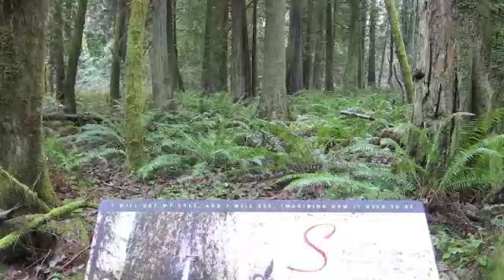Happy New Year Love Nature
Some scenes from around Woodard Bay and Nisqually Delta  to celebrate the Vernal Equinox, return to life, start of a new year...